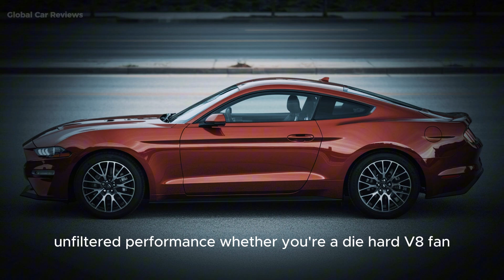2026 Ford Mustang First Look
2026 Ford Mustang is set to be a thrilling new generation of the iconic American muscle car. With a focus on performance and technology, the 2026 Mustang promises to deliver an exhilarating driving experience. Expect a more aggressive design, powerful engine options, and advanced features like digital cockpits and driver-assistance technologies.